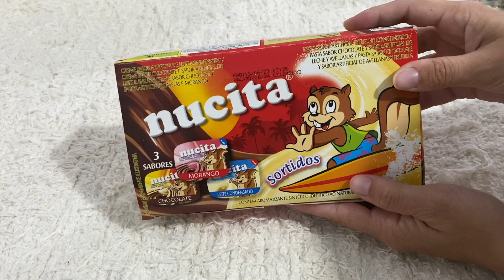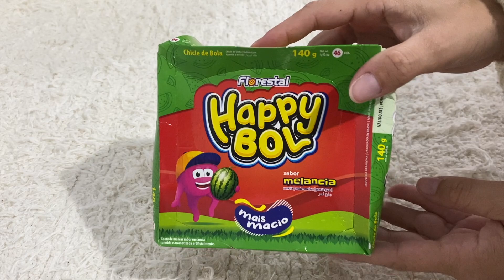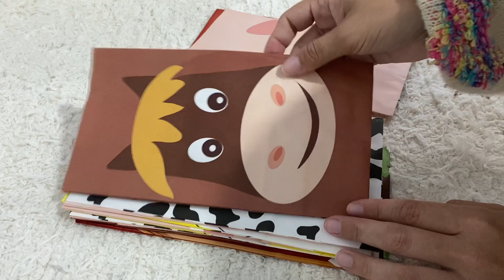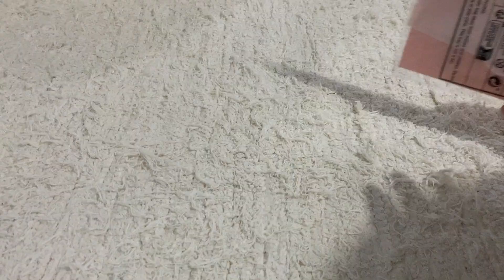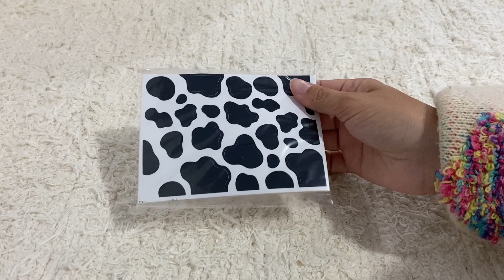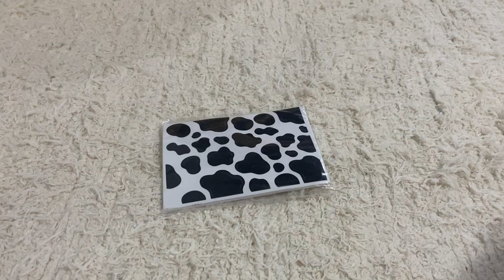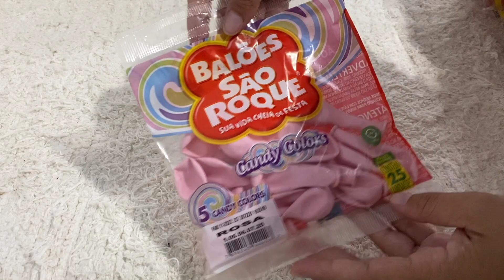COMPREI TUDO NA INTERNET l Comprinhas para o Aniversário Tema Fazendinha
O vídeo de hoje são as comprinhas que fiz para o aniversário de 1 aninho do meu bebê no tema de fazendinha menino, comprei tudo na internet, comprinhas online pelos sites shopee, shein, finni e outros.

Morando Junto por Lidiane Fraga